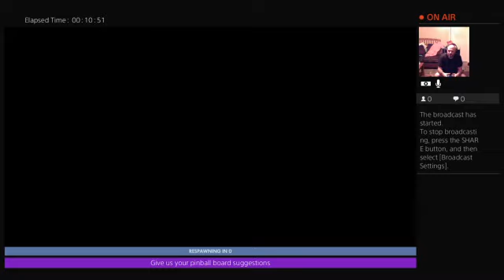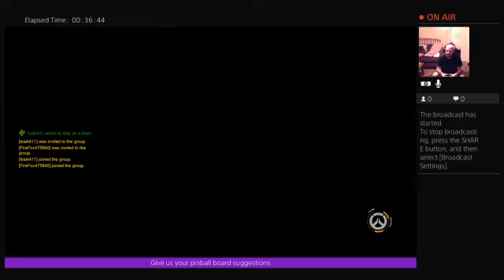GrimCheeferGaming Plays: Overwatch